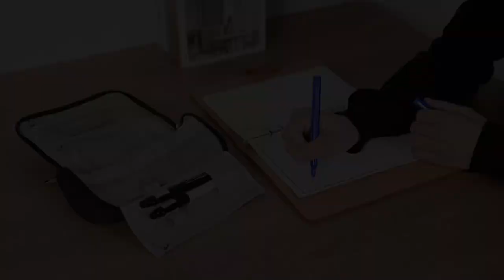Large Capacity Pencil Case, Pencil Pouch with Zipper Compartments, Black